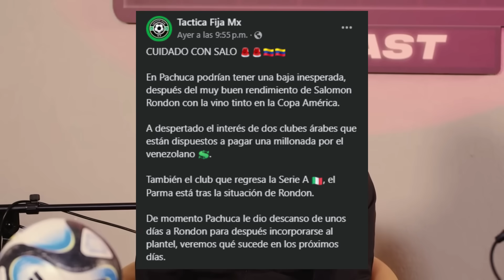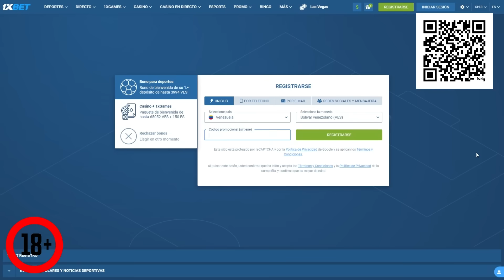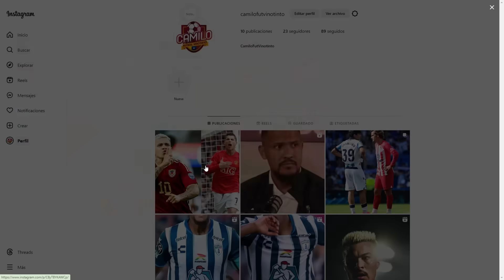¿RONDÓN a ITALIA o ARABIA? | GOL de MARTÍNEZ | PEÑARANDA cerca del BUCARAMANGA | SOTELDO SANCIONADO